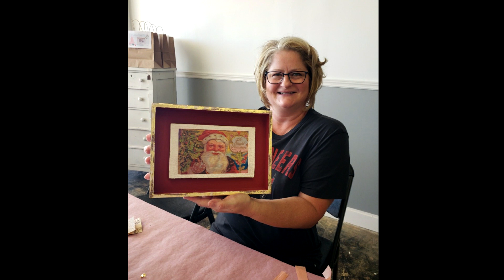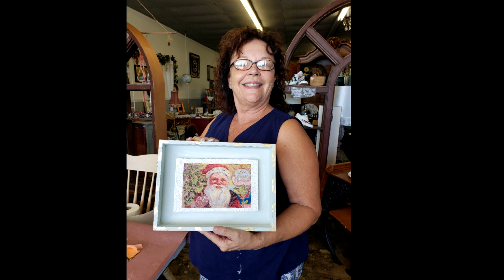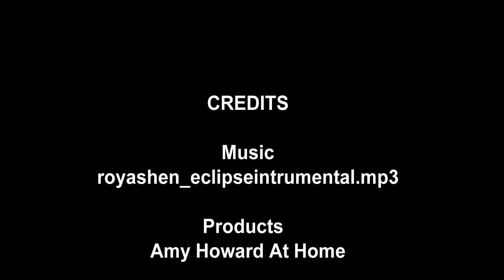Creative Lion DIY Products & Workshops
We are proud to say that Happy Creations by Jessie Mae and The Eclectic Lion have teamed up to create the ultimate DIY workshops held at Twin Rivers Local Vintage. Together, we are CREATIVE LION. We have created a DIY Product & Workshop (Make & Take) space at Twin Rivers Local Vintage! Our vision is to bring in products that help create unique and special items for your home; as well as Make & Take DIY Project Bags that include full instructions and all needed materials to complete beautiful pieces. We will be adding new products periodically and will always be open to requests & suggestions. For now, we have at least one Workshop per month. Our Workshops are so much fun!
Happy Crafting!